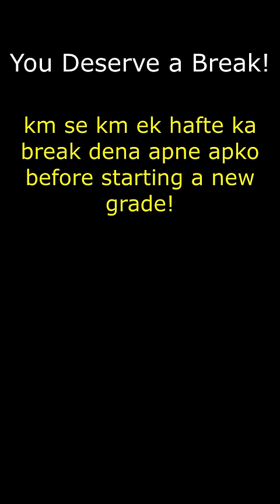Students After their Boards!